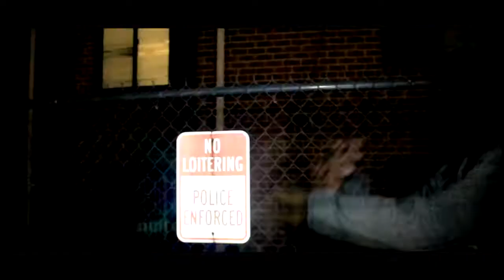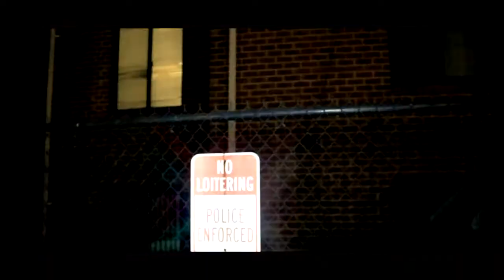( OSO GANG ) E Roc - It's Been A Long Time Coming Intro